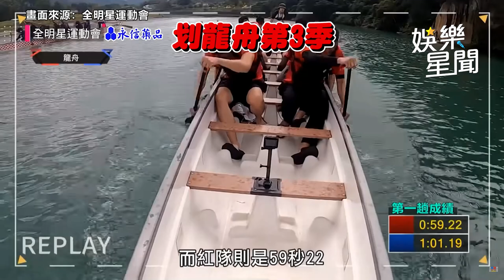太狂了！江宏傑紅隊「連贏4季」龍舟賽 網友：紅隊龍舟為什麼那麼強？｜娛樂星聞